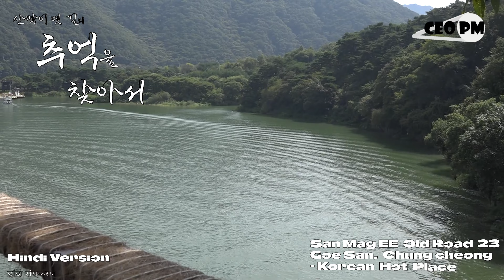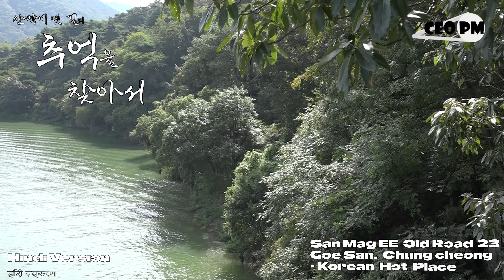हिंदी संस्करण - सैन मैग ईई ओल्ड रोड 23 - कोरियाई हॉट प्लेस - 산막이옛길 23, 충북 괴산 - CEO PM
Hindi Version - San Mag Eee Old Road 23 - Korean Hot Place - 산막이옛길 23, 충북 괴산 - CEO PM